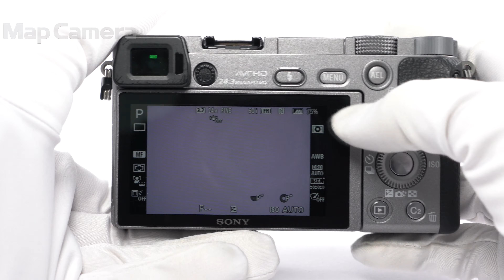SONY (ソニー) α6000ボディ ILCE-6000 H 難有品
SONY (ソニー) α6000ボディ ILCE-6000 H

【付属品】
元箱・取扱説明書・バッテリー

【外観】背面液晶にスレ、下部にヒビ割れ、背面ラバーハガレがあります。
【商品状態・不具合について】難有品のため全てのチェックはおこなっておらず、記載した症状以外にも不具合のあるおそれがあります。